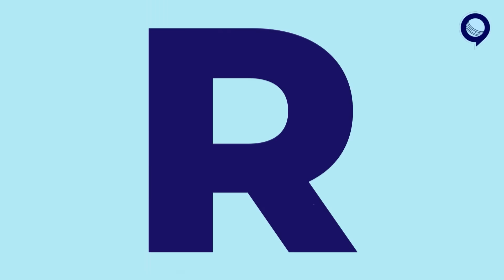सेमी फाइनल में अफगानिस्तान को रौंद कर पहली बार फाइनल में पहुंची साउथ अफ्रीका | SA vs AFG | Rj Raunak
My11Circle App Link :
Use my exclusive coupon: RAUNAC23 to get additional 20% extra cash on first deposit"